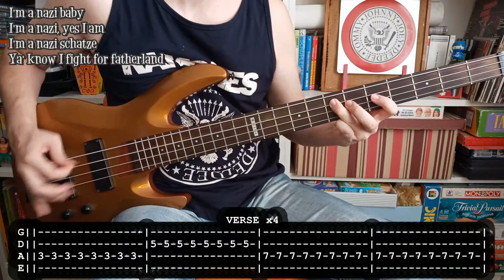RAMONES - Today your love, tomorrow the world (BASS TABS) [lyrics + PDF]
- Bajo: Ltd B-104
- Amplificador: Harley Benton HB-20B
- Interfaz: Behringer u-phoria UMC22

Para aprender a tocar Today your love, tomorrow the world de Ramones con bajo. Espero que le ayude a alguien.
For learning to play Today your love, tomorrow the world by Ramones with bass. Hope it will be useful for somebody.

Well I'm a nazi baby
I'm a nazi, yes I am
I'm a nazi schatze
Ya' know I fight for fatherland

Little german boy
Being pushed around
Little german boy
In a german town

Little german boy
Being pushed around
Little german boy
In a german

Eins, zwei, drei, vier

Today your love, tomorrow the world